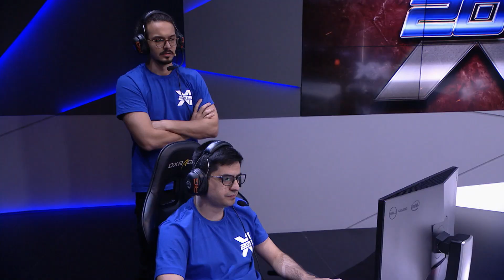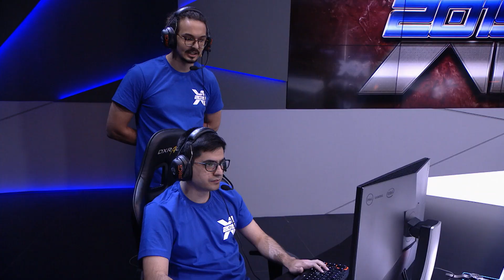X1 2019: Episódio #05 (Final)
Acompanhe o último episódio do X12019, campeonato que conta com grandes estrelas do nosso cenário junto do nosso time de casters, se enfrentando em séries de X1. Esse ano a disputa será entre times. Quem você acha que levará o troféu pra casa, TeamMylon ou TeamFelipe?